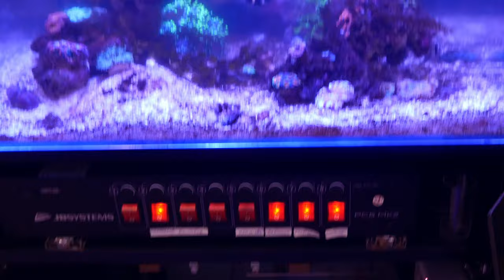[VLOG#16] Axel : retour de vacances et aquariums récifaux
VLOG pour découvrir l'état des bacs, encore jeunes, après 2 semaines de vacances. Nettoyage des vitres, de l'écumeur, changement d'eau.

Pour découvrir L'aquarium à la maison n°151 à -50%, suivez ce lien

Autre moyen de nous aider : achetez vos magazines Zebrasomag, Ultra marine, L'aquarium à la maison et des petits accessoires sur notre boutique